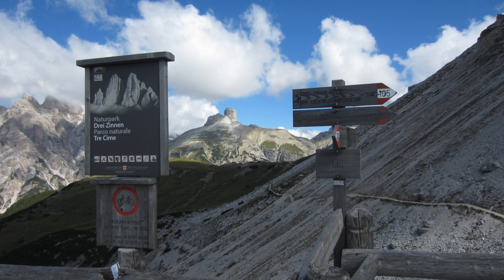Rundwanderung um die 3 Zinnen (Dolomiten)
Noch ein Tipp: Besonders als Alleinreisender kann ich die Anreise per Bus zur Auronzohütte empfehlen. Die Maut für einen PKW beträgt 2016 mittlerweile 25€. Die Hin-und Rückfahrt per Bus (ab Toblach) kostet zusammen nur 14€.